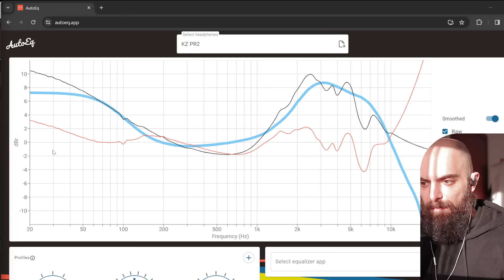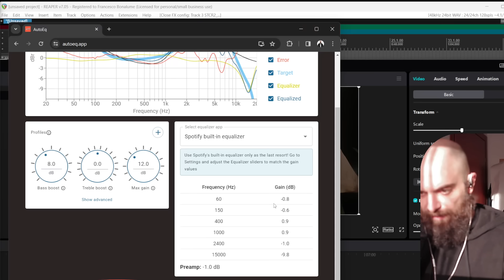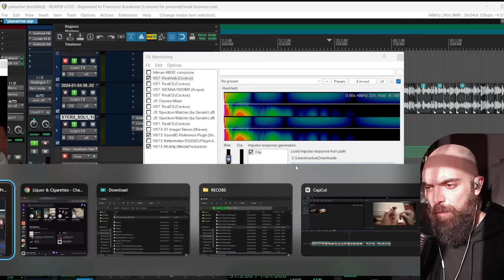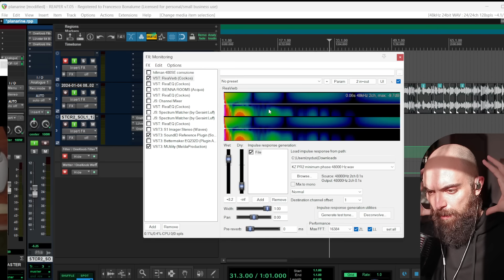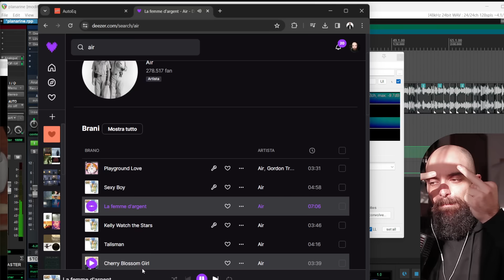Le cuffie planari da mix Tascabili? Kz PR2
Alla fine ho ordinato queste:
(MOOLTO OVERPRICED)

Se non avete fretta con le spedizioni e volete rischiarla..
qua costano la metà

Adattatore di sicurezza: